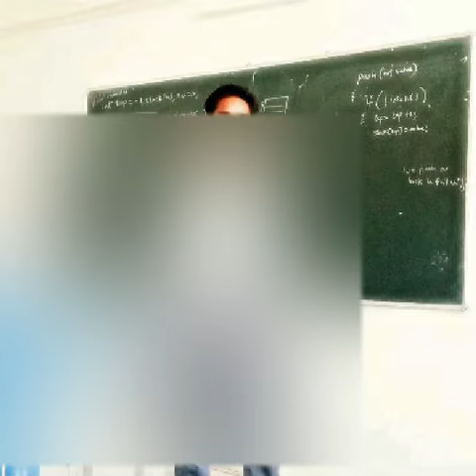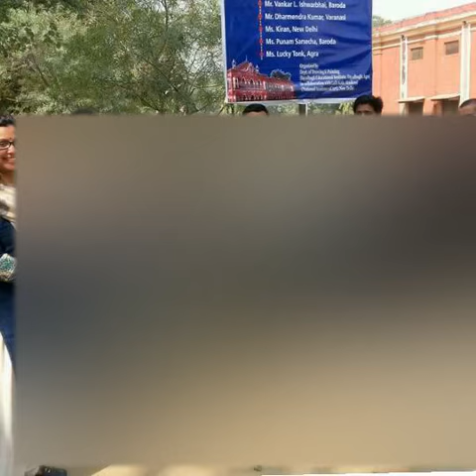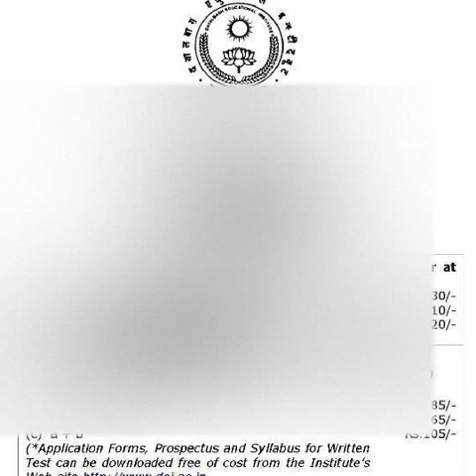Dayalbaagh Voc IT student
Sorry dosto first video hai. Album to aeise hi hai but song bahut achha hai